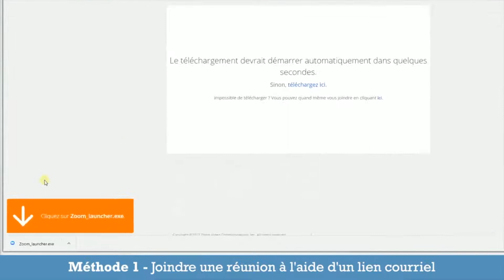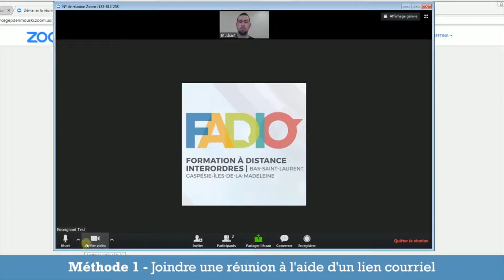Joindre une réunion